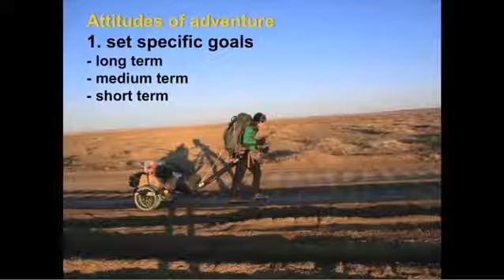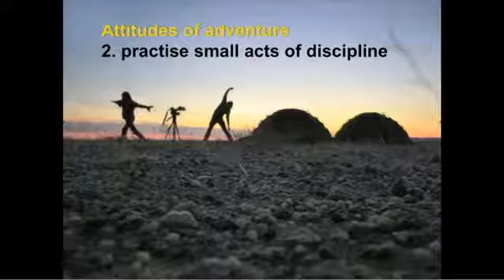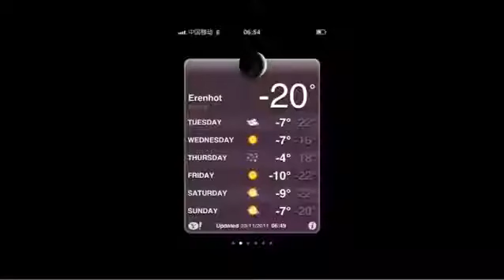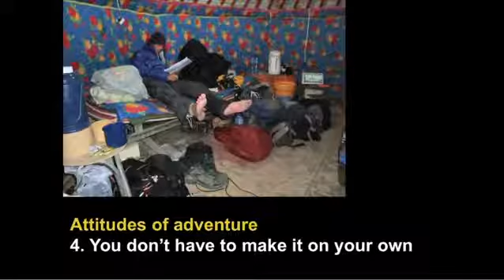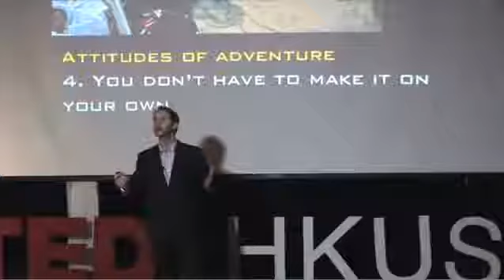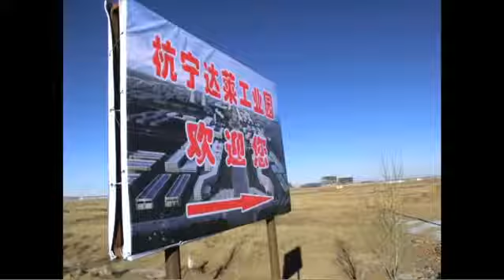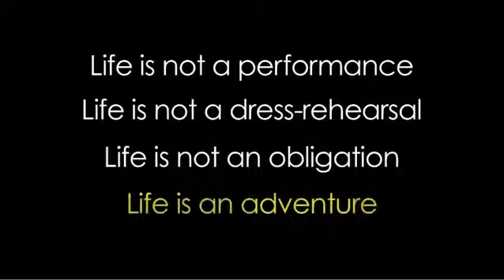Rob Lilwall: Life is an Adventure @ TEDxHKUST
Rob Lilwall, motivational speaker, gave a talk for TEDx HKUST about what it takes to pursue (and succeed in) a passion as unconventional as his. Rob cycled from Siberia back to London via Australia, and walked for 6 months in the winter, through the dessert, from Mongolia back to Hong Kong.

should you wish to engage Rob to inspire your team and audience.